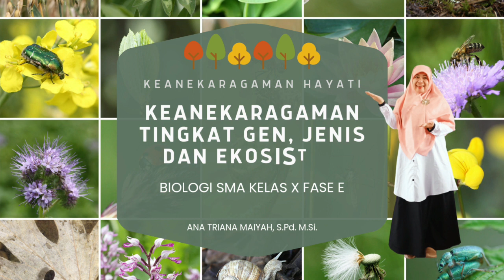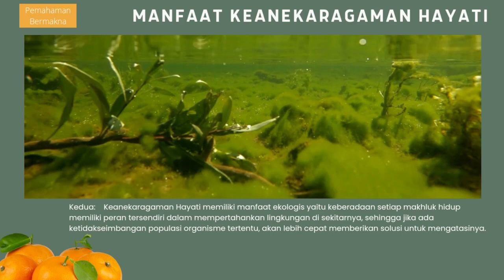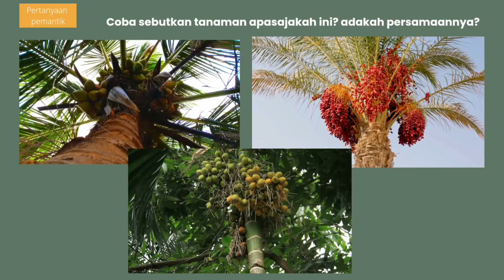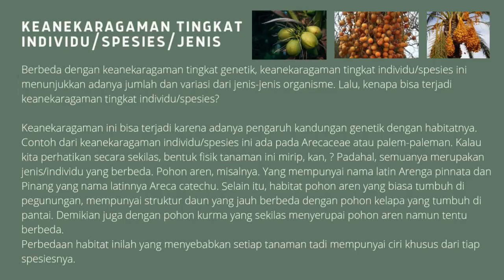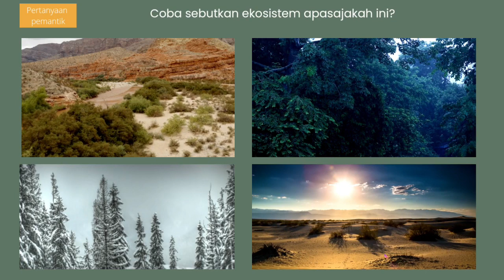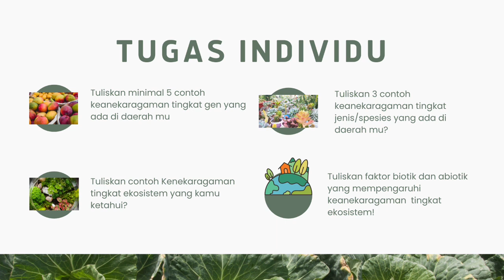TingkatKeanekaragamanHayati BiologiSMAkelasX KurikulumMerdeka FaseE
Materi Keanekaragaman Hayati ini di susun berdasarkan CP pada Kurikulum Merdeka, dengan menyelipkan Pemahaman Bermakna, Pertanyaan Pemantik dan Profil Pelajar Pancasila yaitu Beriman dan bertakwa kepada Tuhan YME dan berakhlak mulia yaitu senantiasa bersyukur dan menjaga lingkungan sekitar.

Materi ini untuk pertemuan pertama, dan di lengkapi tugas individu, untuk melatih bernalar kritis dan mandiri.

Materi ini di peruntukkan bagi siswa SMA kelas X yang berada pada fase E.

Semoga bermanfaat